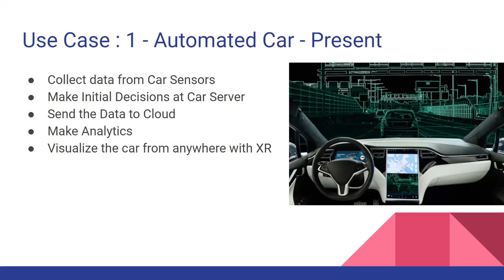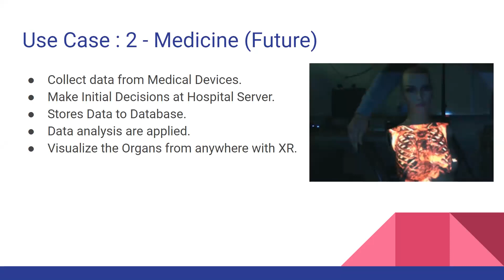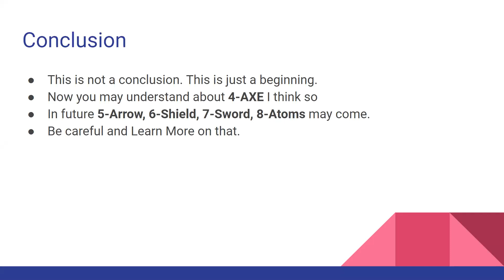ISE Department - Mr Naveen,Nikhil P 2